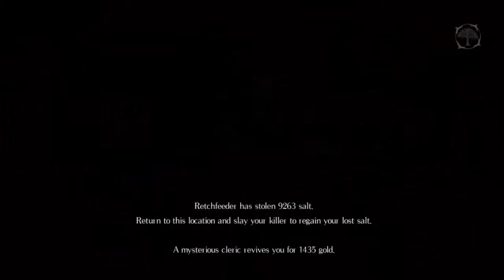Salt and Sanctuary Part 03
We keep going trying to survive and finish, this is geting harder :´3